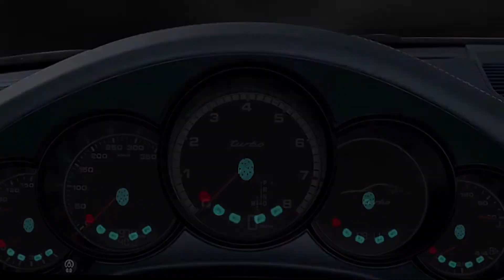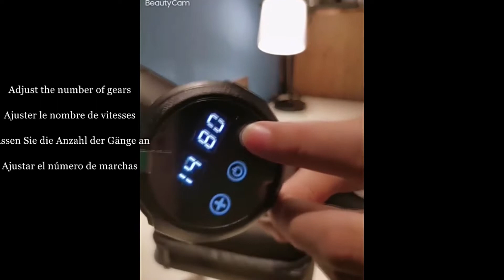Muscle relaxation fascia gun I Home Electric massage I massage for body relaxation I pain relief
LCD Electric massage Fascia Gun Slimming Body Muscle Relaxation for Neck back foot leg shoulder Massager massage Gun percussion
SITUOFUN Portable Massage Gun Deep Tissue Muscle Electric Massager Pain Relief for Body Neck Back Relaxation Fitness Slimming
Booster Massage Gun Electric Neck Massager Smart Hit Fascia Gun for Body Massage Relaxation Fitness Muscle Pain Relief
Phoenix A2 Massage Gun Muscle Relaxation Deep Tissue Massager Dynamic Therapy Vibrator Shaping Pain Relief Back Foot Massager
Professional Fascial Massage Gun Sports Relaxation Fitness EMS Muscle Stimulator Handheld Massager
BOOSTER M2-12V LCD Display Massage Gun Professional Deep Muscle Massager Pain Relief Body Relaxation Fascial Gun Fitness

This channel contains information about everything. Whether it is about garment accessories, or entertainment, all you can have.
The videos are full of details and information. Follow links :
YOU TUBE
3HM CREATORS in this channel you watch and find videos on all subjects with a good selection of your choice to select your brand's links and informative videos and relaxing music and etc.